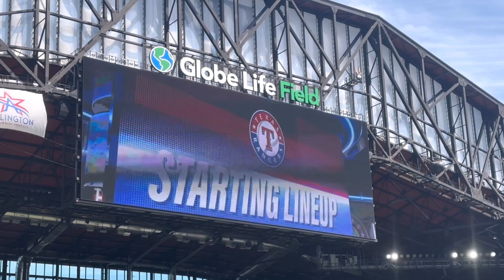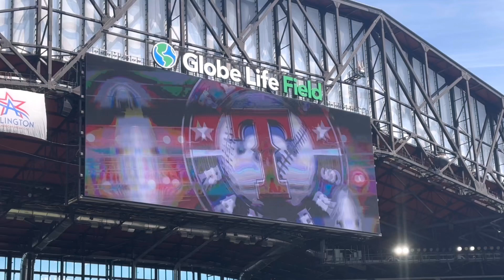Texas Rangers Starting Lineup April 1, 2023